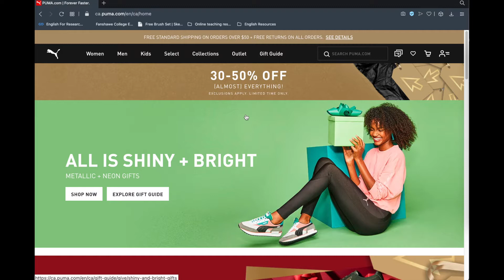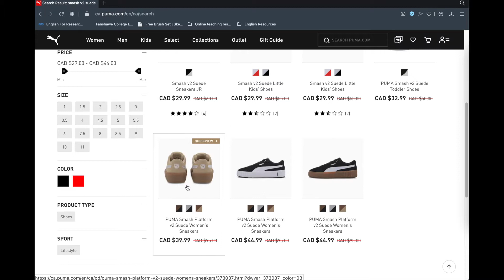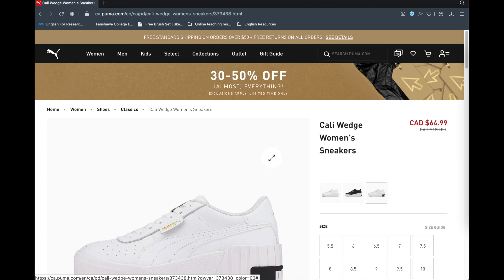PUMA Smash V2 Suede Review | Super Discount | Super Comfortable | My dog helps me review | 黑五折扣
这是一双原价CAD$95，但是到手才CAD$39.99的超划算鞋子
鞋底很厚实，非常的软和结实
鞋子包裹非常好，脚面也很舒服，一点也不觉得挤压。
鞋码略偏小，我平时穿7码，但这双买了7.5码，穿上刚好，鞋里也有空间让脚丫子动次打次起来